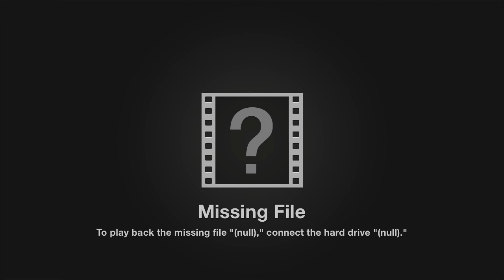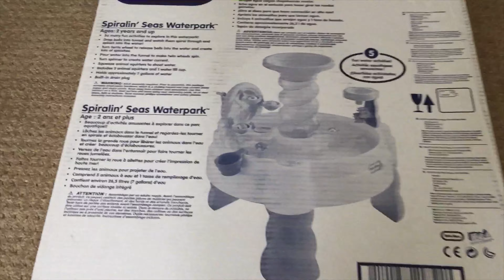Baby mastering Rings (day 74)